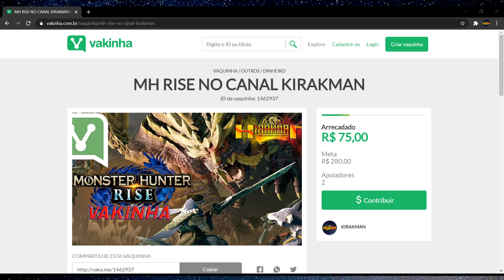MONSTER HUNTER RISE (DEMO) - GRANDE IZUCHI (SWORD AND SHIELD) GAMEPLAY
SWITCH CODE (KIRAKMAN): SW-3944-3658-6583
• FALA HUNTERS SANGUINÁROS! SENTIRAM A MINHA FALTA? SIM? EU TAMBÉM!
• QUAL VAI SER O ROLÊ DE HOJE KIRAK?!
• MONSTER HUNTER!